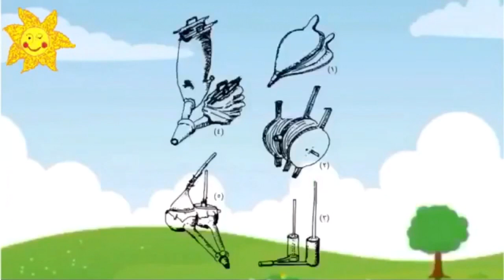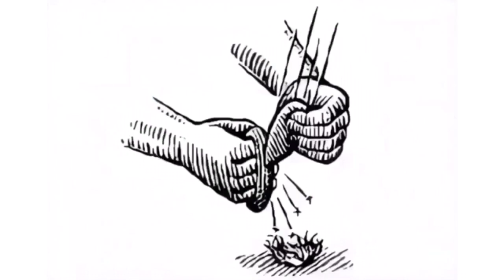طريقة اكتشاف الانسان النار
كيف تم إشعال النار قديماً , كيف استطاع الإنسان القديم اكتشاف النار , طريقة إشعال النار قديماً
طريقة اكتشاف الانسان النار , ماذا لو لم يكتشف الإنسان النار , كيف اكتشفت النار

لقد كان تحكم البشر الأوائل في النيران بمثابة نقطة تحول في الجانب الثقافي للتطور البشري مما سمح للبشر طهي الطعام والحصول على التدفئة والحماية. كما سمح إشعال النيران كذلك بتوسيع أنشطة الإنسان إلى الساعات الباردة أثناء الليل، كما وفر له الحماية ضد الحيوانات المفترسة والحشرات